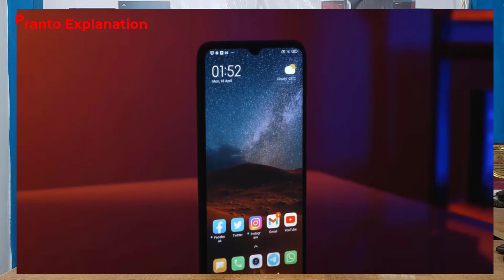New year Top 5 Best mobile price under 15000। নতুন বছরে ৫টি সেরা ফোন ১৫ হাজর টাকায়!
new  Top 5 Best mobile price under 15000। নতুন বছরে ৫টি সেরা ফোন ১৫ হাজর টাকায়!
2023  in best 5 smart phone under 15k